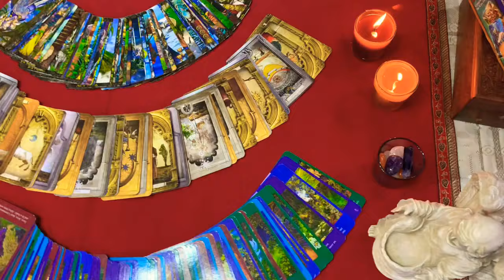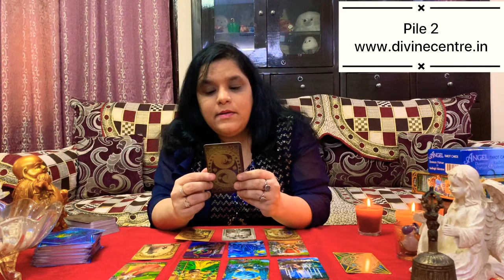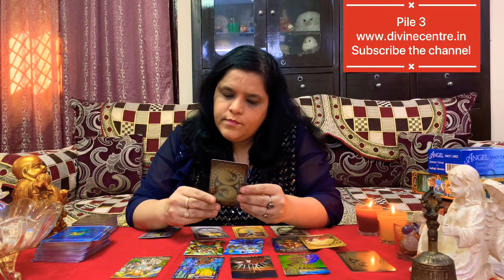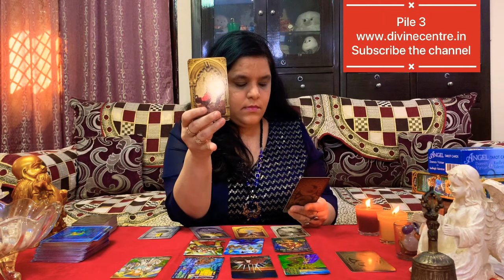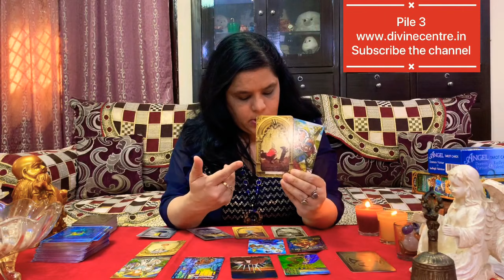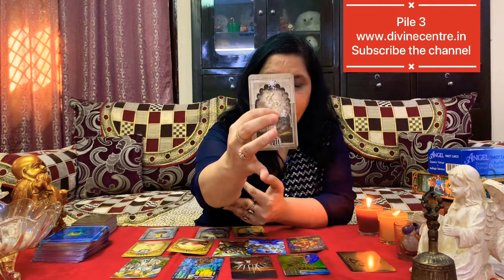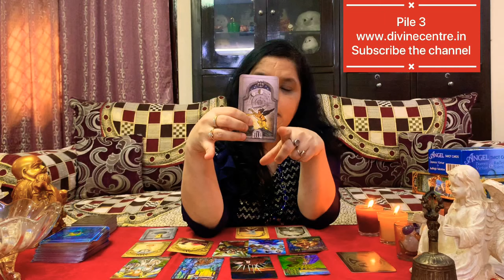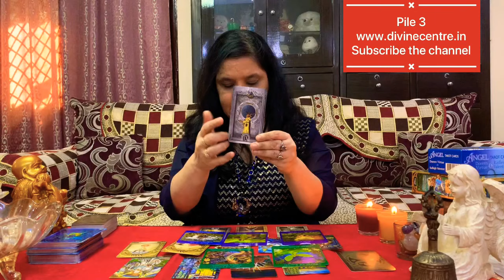Whats Coming Next In Your Life - 🔮Pick A Card - Tarot Reading🔮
Here is New Pick a  Card Reading🔮🧿 - What Is coming next in your life and changes coming in your life . Listen to full video. Follow the process explained in video and bells sound to choose piles

Choose a pile process and Prayer - 0.30

Select a Pile from Symbols Mentioned
Pile 1 -Blue Card💰  3:00
Pile 2- Green Card🔔  20.55
Pile 3- 🔮 Brown Card -  34:45

About me? 💁🏻‍♀️🧿
I am Monica Agarwal Tagged as Celebrity Tarot Reader, Ace Numerologist, Runes Reader, Coffee Cup Reader , Reiki Grandmaster and Trained In Many Psychic Techniques.

Tarot.divinecentre.in
Shop.divinecentre.in

Monica Agarwal has been doing readings for over 15 years she has helped people all over the world to find peace of mind and Direction she succeeds where others have failed.

Specialisations
Tarot Card Readings
Numerology
Coffee cup readings
Reiki Classes
Reiki Healings
spell Castings
Spiritual healings
Crystals
Angel therapy
Angel readings
Lenormand Readings
Psychic Readings and Healings - Has been awarded also for being best Psychic & Clairvoyant
Tea leaf readings
Runes Readings
Cartomancy
Ceromancy
Many other forms of readings

WhatsApp  - Only for Paid Sessions and Courses .

Personal Readings - paid Sessions are Available over Phone , Email and Whats App - You can book my Messaging Whats app and Payment online or Bank transfer or Paypal
THIS IS A GENERAL TAROT READING/❤️❤️ . MESSAGES MAY OR MAY NOT RESONATE. If you want you can book paid session with me
This video is Pick a Card Readings this will focus on what is coming next in your life - Changes, Challenges and How to deal with it. Focus on ur breathing. Listen to bell sound , pray to angels to help you choose right pile open your eyes and choose your pile to consult reading in the videos. This video is timeless.